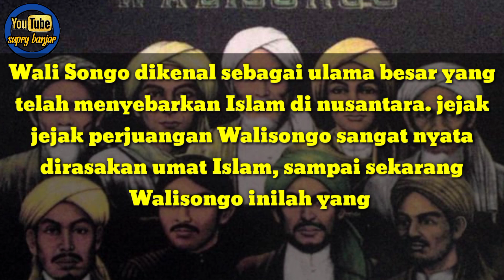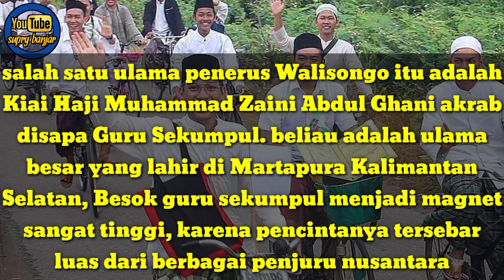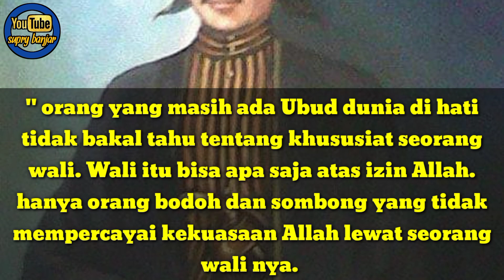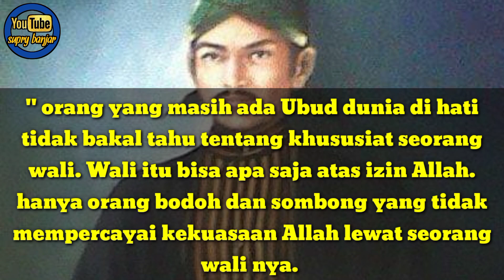kisah Wali Songo dan Guru Sekumpul.!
dalam video ini saya akan mengisahkan tentang Walisongo yang berada di kamar Abah Guru Sekumpul yang mana Pada suatu hari pelayan Guru Sekumpul ingin berziarah ke makam para Wali Songo yang berada di Pulau Jawa dan berikut kisahnya...